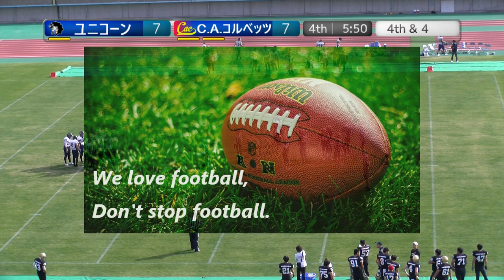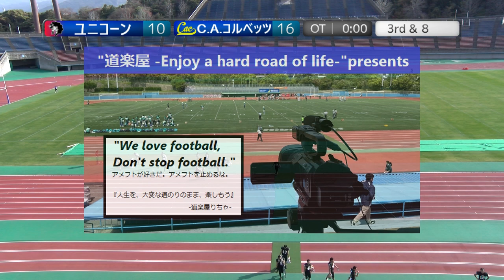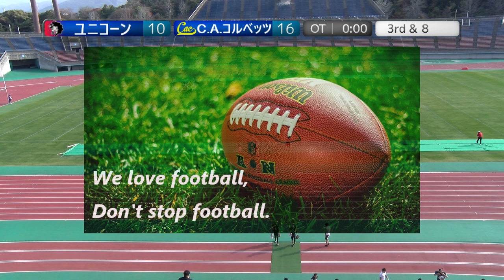20221127【4Q&OT】ユニコーン×CAコルベッツ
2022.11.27(Sun) 九州社会人アメリカンフットボール at 博多の森陸上競技場
【プラムボウルトーナメント　順位決定戦】
ユニコーン(2位)×C.A.コルベッツ(3位)【4Q&OT】

【九州社会人アメリカンフットボール 加盟チーム】
熊本マーベリックス
ユニコーン
C.A.コルベッツ
鹿児島サザンロケッツ

2022シーズンは、NFA日本社会人アメリカンフットボール協会承認の下、全X3westチームの協賛支援企画をたてて頂き、X3westの試合撮影、Youtube配信をさせて頂いています。